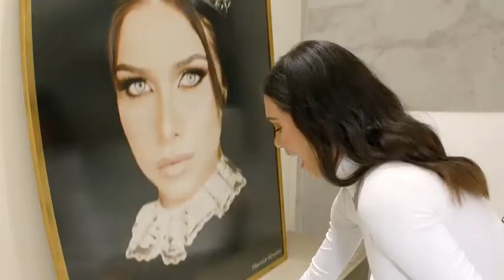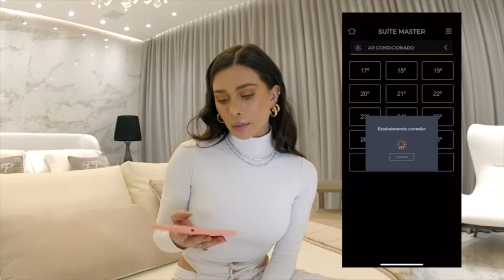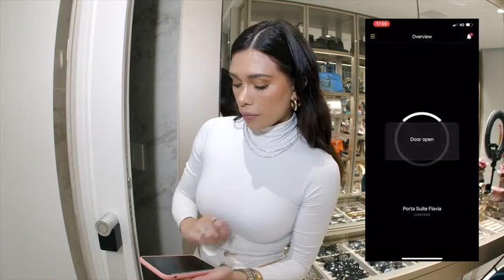Confira o quarto de luxo de Flavia Pavanelli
A atriz e influenciadora digital Flavia Pavanelli deixou os fãs boquiabertos após divulgar no Instagram um vídeo com seu novo quarto e closet de luxo. Assista e tire suas conclusões! 😉